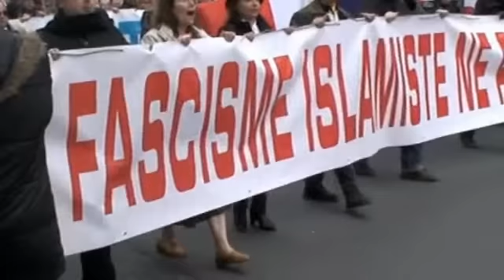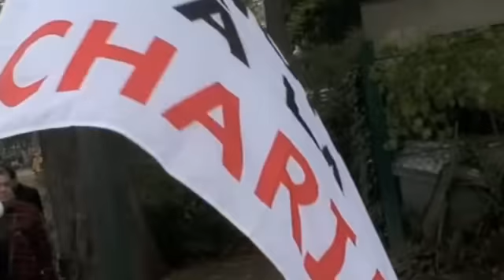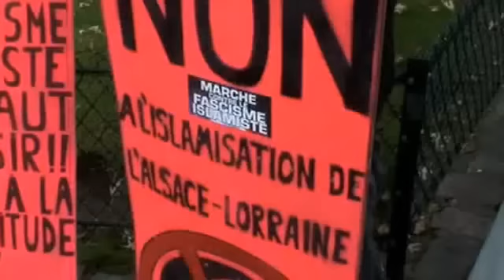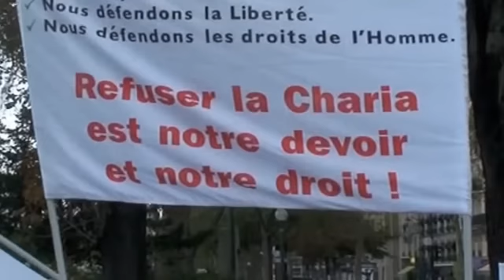Non au Fascisme Islamiste Paris 10 Nov 2012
Samedi 10 Novembre 2012 à la hauteur de la place Denfert-Rochereau ,beaucoup de monde pour une manifestation contre le fascime islamiste. Associations diverses et non des moindres, je cite Union des Français Juifs de France, front-national , les Identitaires et autres associations d'extrême droite,mouvements religieux Chrétiens . Emblêmes diverses Croix de Lorraine , drapeaux celtes, personnes venus ues de SUISSE HOLLANDE ect. important dispositif de securité aux abords de la place, gendarmes mobiles et crs pour pallier à d'éventuels débordements susceptible de provenir des mouvements d'extrême gauche ou de personnes venus en découdre avec les autoritées. Il est toujours difficile d'anticiper certains voies de faits car la logistique de certaines bandes organisées peut prendre de multilples formes difficile à prévoir pour les autoritées, surveillance en amont en aval encerclement video surveillance mais à ce jour les voyous sont pour la plupart masqués et dur dur pour nos gendarmes policiers et unitées en civil.